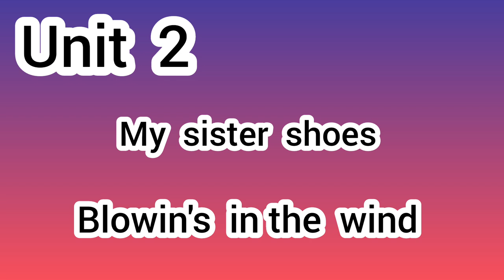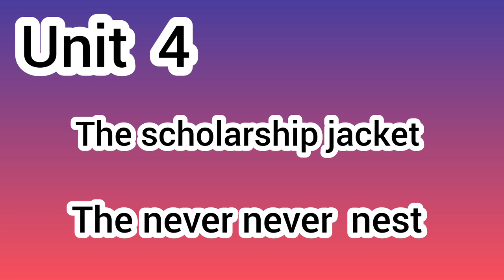sslc exam English important chapters kerala syllabus/sslc 2023 english important chapters